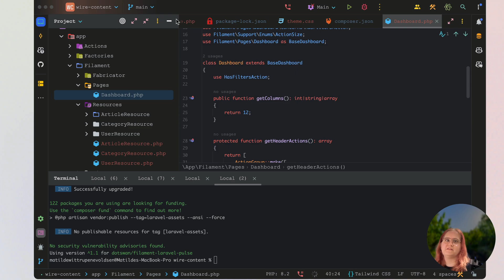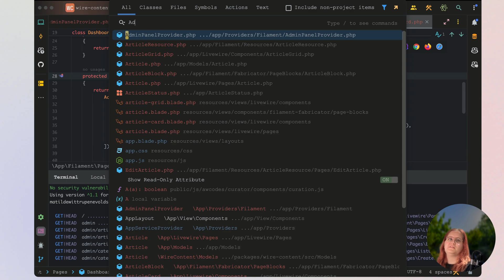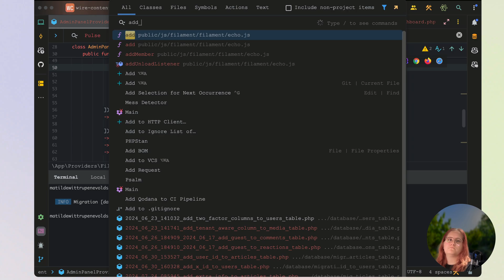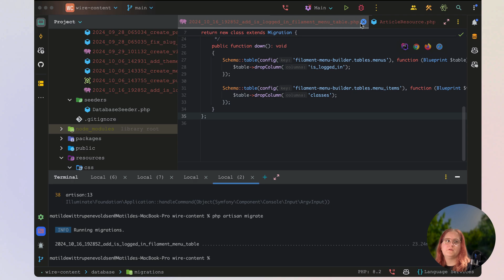Let's build a CMS with Filament 3 and Laravel 11 | #25 - Menu Builder part 2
In this course we will be building a content management system (CMS) using Filament 3 and Laravel 11. Outside the admin panel we will use mary-ui to ensure a beautiful UI. This course will be package-development focused.

About me:
Hello, I'm Matilde I'm a web developer making daily content related to web development. I also spent a great deal of time on medium to write text content related to programming. I'm from Denmark but I've relocated to London.

Some of the main topics you will see to be covered on this channel is ReactJS, Laravel, SCSS and just basic tutorials in programming. My goal is to help you advance your coding skills and in case you have a code issue related to Laravel, ReactJS or similar please email me or comment on my videos to help me. I'm also creating series sometimes where I'll build teach a full free course in relation to programming or for example how to build a blog which is on my channel.

Equipment:
Laptop: Macbook Pro M (series)
Microphone: Blue Yeti
Desk (height adjustable)
Belkin Mac mount